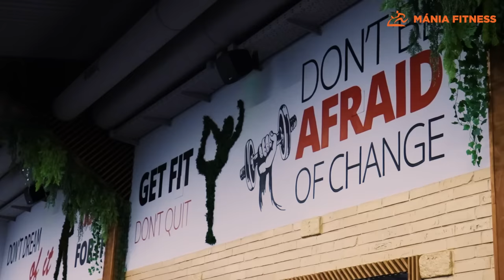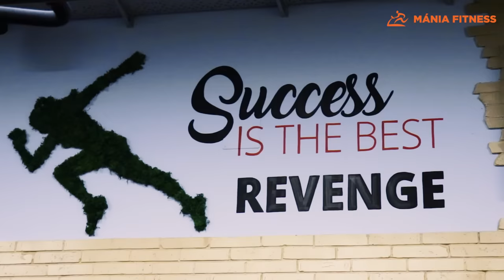Füzessy Tibor és Molnár Péter "The Freezer"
Ti akartátok, mi összehoztuk! 🤩💪😁

🔥 Füzessy Tibor  🔥 ⚡ 🧊 Molnár Péter "The Freezer" 🧊  egy videóban melynek helyszíne Gödöllő első számú sportközpontjában a G1 Fitness by Getfit Gödöllő. 🏅🏆💎

Egy kis mozgással egybekötött közös beszélgetés keretein belül, rengeteg témáról esett szó. A modern kori testépítésről, testépítőkről és a testépítéssel kapcsolatos sztereotípiákról, a helyes és helytelen sportolói hozzáállásról, motivációról, tervekről és álmokról! 🎥🎬🎞️

Mánia Fitness Kft. - Minden ami fitness! 👈📧👇
🌐 maniafitness.hu